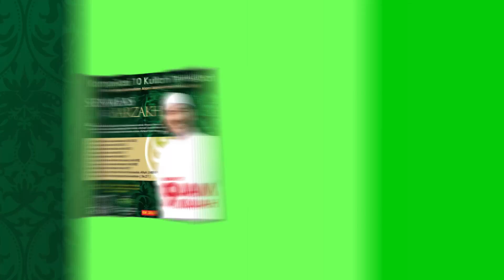USTA AHMAD DUSUKI - PANDUAN HIDUP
Ustaz Ahmad Dusuki - Panduan Hidup

Dalam hidup kita ini, kita sentiasa perlukan Panduan. Kita tidak akan dapat bergerak sendiri jika tiada panduan.
Begitu juga matlamat hidup kita. apa matlamat kita duduk dimuka bumi Allah ini? Adakah saja-saja? Adakah kalian sedar
bahawa selepas dunia ini akan ada satu alam yang kekal selamanya iatu alam akhirat syurga neraka?
Islam ini agama yang benar, jangan sesekali kita berpaling, jangan sesekali kita goyah dan takut untuk bergantung kepada Allah.

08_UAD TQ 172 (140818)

👉Klik Link untuk dapatkan Pendrive Persiapan Kematian sebagai usaha untuk bekalan ke sana (akhirat)